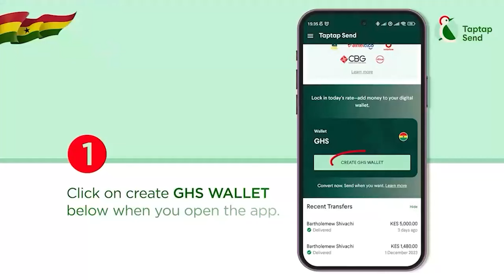My wife to be, called another man to marry her when I'd K!dnεy problem; I felt Edward's pain– Erico